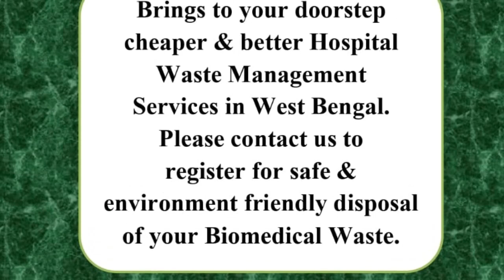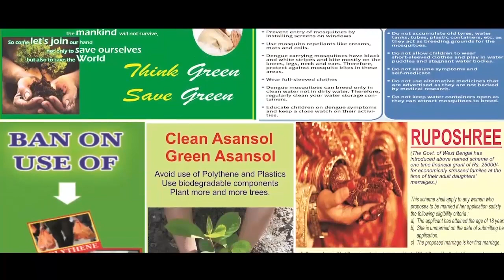একী! কারা বেরোচ্ছে সিমেন্ট বোঝাই গাড়ির গর্ত থেকে?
ভীর সিং, আসানসোলঃ না, এরা কোন সাধারণ মানুষ নয়। লক ডাউনের জেরে বাড়ি না ফিরতে পারা কিছু শ্রমিক। কিন্তু রসদ শেষ। তাই পেটের তানে ইন্দোর থেকে সিমেন্ট বোঝাই গাড়ি করে বাড়ি ফেরার ফন্দি ছিল তাদের।

কিন্তু পুলিশের বুদ্ধির প্রশংসা না করলেই নয়। কারণ তারাই তো সিমেন্ট বোঝাই গাড়ির এক ফাঁক থেকে গুনে গুনে ১৮ জন শ্রমিককে বের করলেন। এই অসাধারণ হতবাক করা ভিডিওটি হাতে এসেছে এএনএম নিউজের। তবে এই ভিডিও বুঝিয়ে দিলো যে পরিযায়ী শ্রমিকদের বাস্তবে কী দুর্দশা।

তবে ভেবে দেখুন এটা কোন সামান্য ফাঁক নয়। একটা ছোট্ট গর্ত যেখানে সিমেন্ট ধালা হয়। কিন্তু সেখানে ঢুকেই তারা আশা করেছিলেন বাড়ি ফিরে পরিবারের মুখে হাসি ফোটাবেন। নিশ্চয় এই গাড়িতে আসতে গিয়ে চালকের মুখ ঢাকতে টাকা দিতে হয়েছে। কত টাকা? কতদিন তাঁরা আটকে ছিলেন সেই ছোট্ট গর্তে?

শেষ প্রশ্ন, তাদের সেই অবস্থায় পেয়ে পুলিশ কি তাদের বাড়ি ফেরানোর আলাদা কোন ব্যবস্থা করেছে? কোথাও গিয়ে এই প্রশ্নগুলো অমীমাংসিত থেকে গেল।